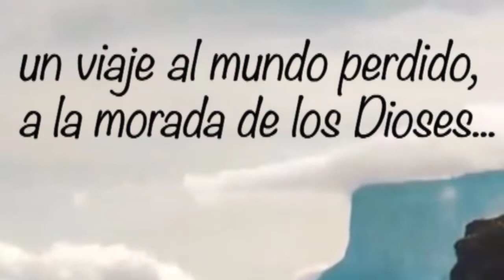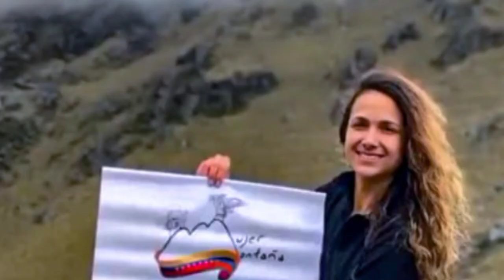Venezuela es la sede del 7mo. Encuentro de Mujer Montaña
Del 17 de febrero al 12 de marzo del año 2023 se realizará el 7mo encuentro Internacional de Mujer Montaña en Venezuela, para todas aquellas apasionadas del senderismo, la aventura, los viajes y la conservación del medio ambiente.

Mujer Montaña es una organización que promueve el empoderamiento y la integración a través de las actividades de montaña en diferentes partes de latinoamérica.

En esta oportunidad, Venezuela será el escenario para este encuentro que se desarrollará en tres capítulos que contemplan actividades de impacto cultural, medioambiental y social. El primero en la región Los Andes que abarca el pie de monte Barinés hasta el estado Mérida, allí realizarán una caminata de 60KM por el camino ancestral de Carrizales.

El segundo capítulo se desarrollará en las costas del país específicamente en Choroní y Chuao para conocer la famosa ruta del Cacao y experimentar actividades como el surf entre otras.

Por último, el tercer capítulo llevará a estás mujeres que deseen participar a uno de los parajes más emblemáticos de la tierra, la Gran Sabana, donde realizarán un ascenso al Tepuy Roraima así como también cursos de supervivencia por parte de los pemones.

Para aquellas interesadas en participar en este encuentro de Mujer Montaña, pueden acceder a la página web y en la bio del Instagram @mujermontania.

Rosana Ramírez
C.N.P 22.760